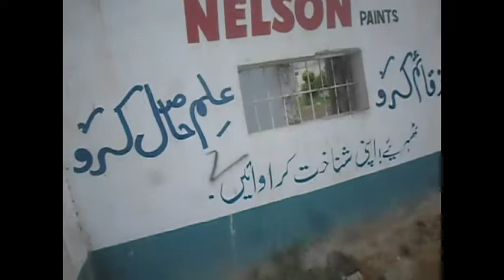Badbo Daar Gulshan Kachra Kondi